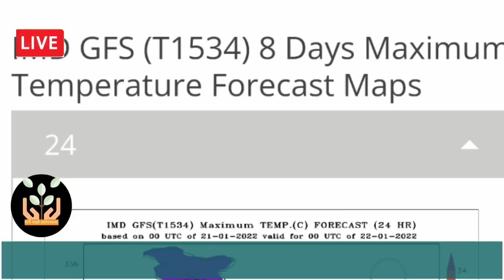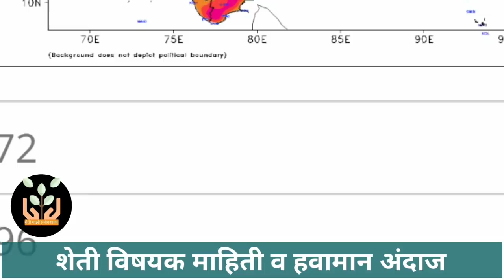WD चे वादळी वातावरण | या जिल्ह्यात गारपीट, पाऊस | २४ पासून थंडीचे वातावरण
अवकाळी_पाऊस, मेघगर्जनेसह_पाऊस, विजांचा_कडकडाट, मान्सूनपूर्व_पाऊस, हवामान_अंदाज, today's_weather_report,हवामान,मान्सूनची माहिती,मान्सून अपडेट,यंदाचा मान्सून,शेती विषयक माहिती,Havaman Andaj,हवामानाचा अंदाज,मान्सून भारतात कधी दाखल होणार?,यावर्षी पाऊस कसा असणार,पाऊस कधी पडणार?,monsoon update,weather updat

3 जून मान्सून लाईव्ह अपडेट,
3 जून आणि 9 जून पर्यंत कसा असेल हवामान अंदाज,
मोठा चक्रीवादळ महाराष्ट्राच्या  जिल्ह्यामध्ये काय परिणाम होत आहे तर हे व्हिडिओ अगदी लक्षपूर्वक बघा